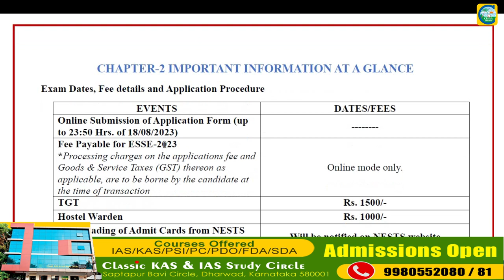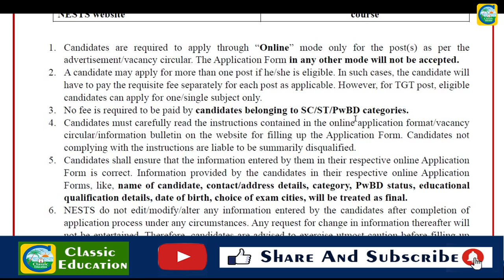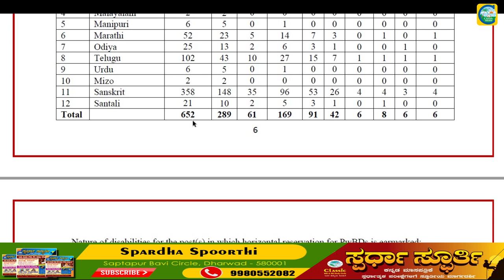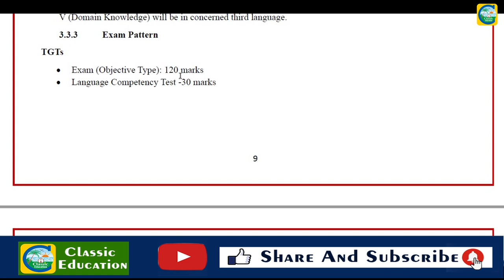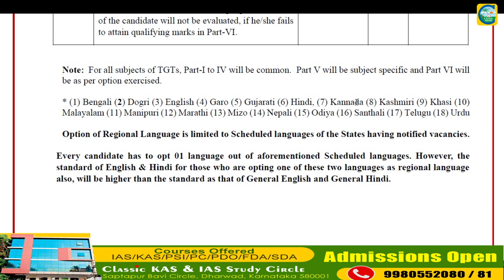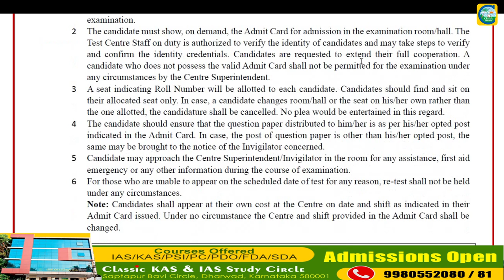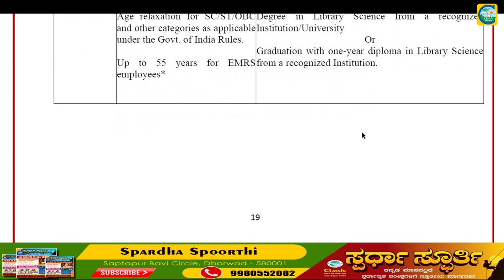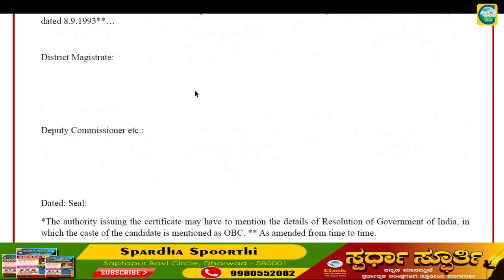ಎಕಲವ್ಯ ಮಾದರಿ ವಸತಿ ಶಾಲೆಗಳಲ್ಲಿ 6323 ಹುದ್ದೆಗಳು || Classic Job Junction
Classic Education
Dharwad